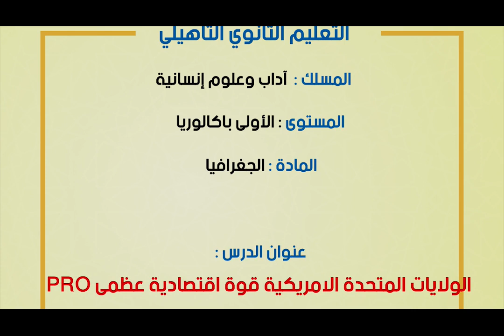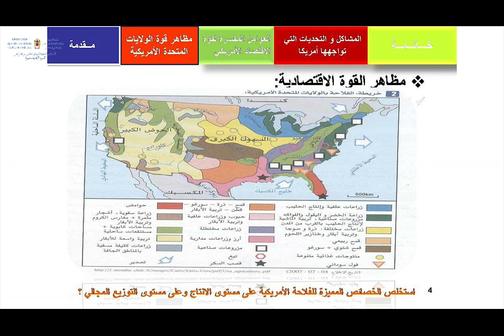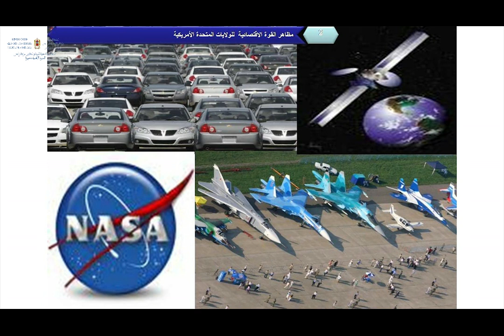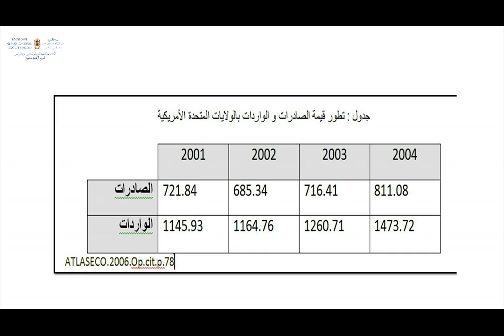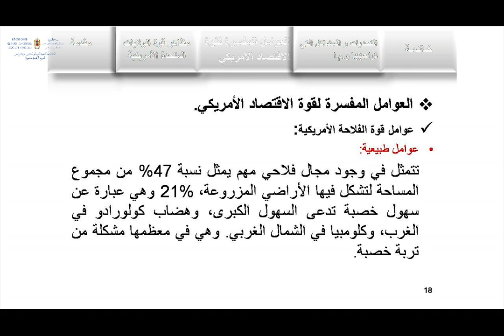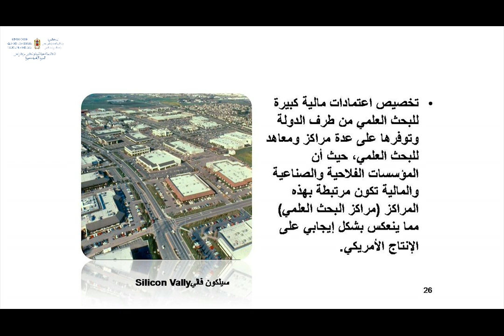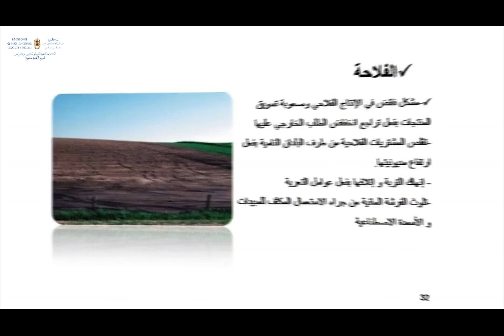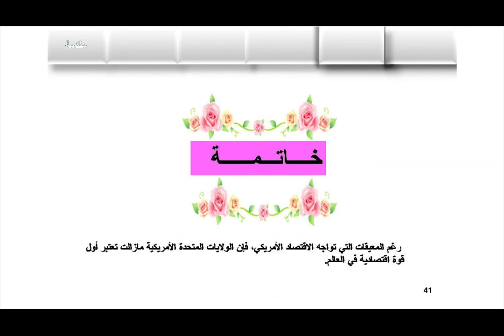Laayoune Mer 25 mars c 6 x264